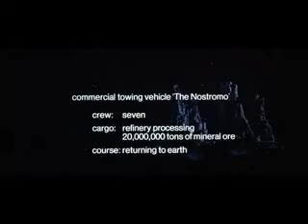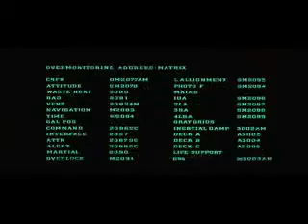Holy Ghost - Hand of God (The Advent Rmx)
I Edited some scenes of one of my favorite movies: "?", and added the music of Holy Ghost: "Hand of God" (Tresor). I think this is the perfect track for this visual aspects, you know: Control Panels full of analogical stuff, A dark spaceship travelling the depths of space, a paranoid robot (Ash), Sigour... Wea..., etc. I hope you like it!!! Please Comment!!! I don't mention the title or the actors, because this is the third time i upload this video...you know: copyright, etc.